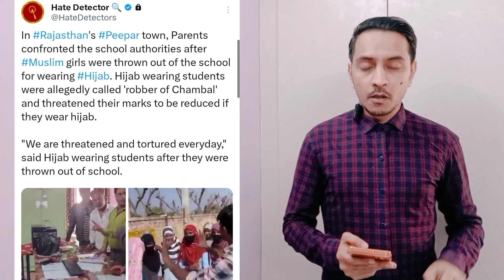Hijab wali students ko प्रिंसिपल ने चंबल का डाकू कहा rajasthan hijab news